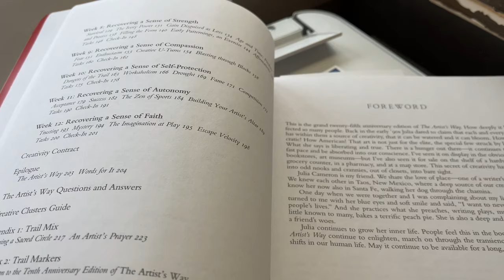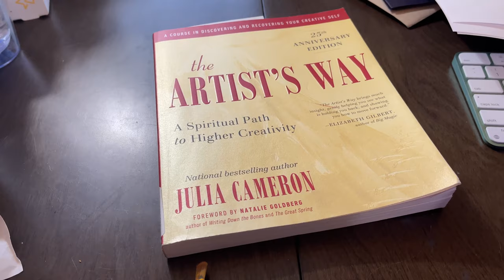S1E6: Squashing Creativity and Recovering Creativity: My Creative Block Discovery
Creatives of all types and mediums can put a lot of pressure on themselves and their creativity when trying to make a living from craft. Over time, artists might find that they feel creative burn out after trying to sustain their incomes. This pressure we feel to be creative and the fears that surround our abilities to be amazing creatives can create deep creative blocks.

I've had the realization that I've been battling burn out for the last handful of years and I've had moments of horrible creative block. In this video, we're chatting about two powerful books that speak on this very topic and how they've been changing my mindset.

I feel lighter and brighter, and I also feel better equipped to handle my creative ups and downs in the future. I hope this video will inspire you to explore your creative barriers, so that you feel better equipped too!

📗 "Big Magic: Creative Living Beyond Fear" by Elizabeth Gilbert:

📙 "The Artist's Way: A Spiritual Path to Higher Creativity" by Julia Cameron:

Things in my studio:
Large easel
Small black easel
Studio softbox lights